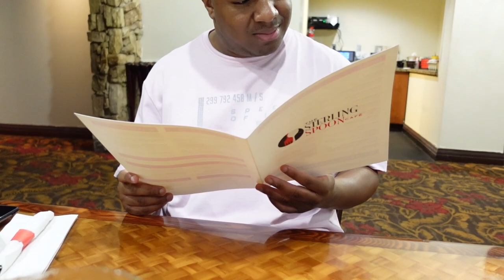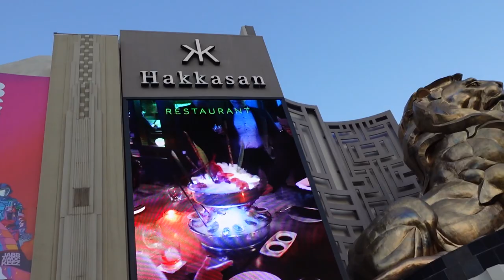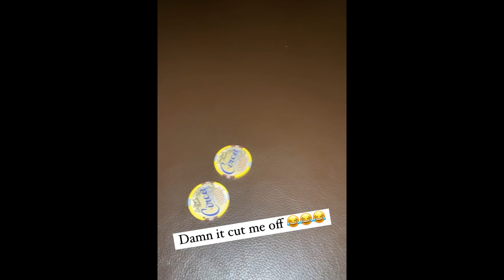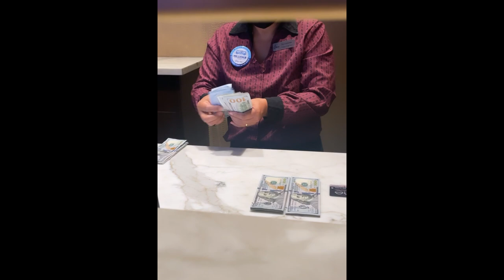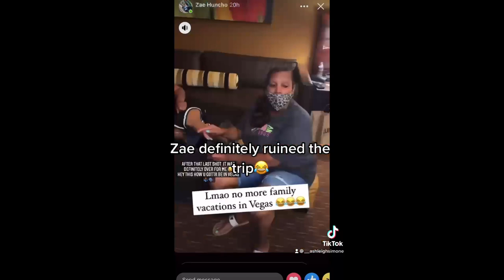CRAZY VEGAS FAMILY TRIP VLOG 🤩 WE DINER DASHED 😳 I WON $20,000 💰 SEE WHO RUINED THE WHOLE TRIP 😂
JUST PRESS PLAY, IT'S WORTH IT :)